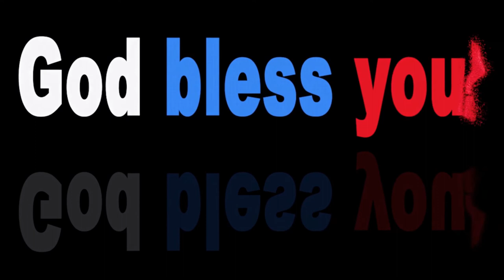Swing Rabbit ! Swing ! - Amarià · [Free Copyright-safe Music]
Here is : Swing Rabbit ! Swing ! - Amarià · [Free Copyright-safe Music]